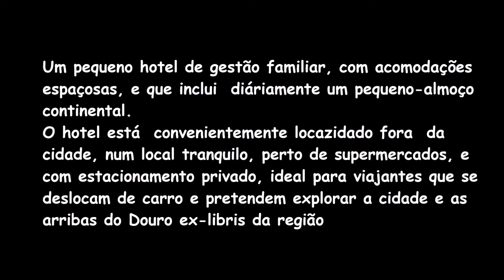Hotel Miranda do Douro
Este Blogue ficou alojado em Mirando do Douro, nesta expedição Fronteiras e Aldeias da Raia, no Hotel Miranda do Douro.
Um pequeno hotel de gestão familiar, com preços económicos, possui acomodações espaçosas, e inclui pequeno-almoço continental.
O hotel está convenientemente localizado fora da cidade, num local tranquilo, perto de supermercados, e com estacionamento privado, ideal para viajantes que se deslocam de carro e pretendem explorar a cidade e as
Arribas do Douro ex-libris da região, bem como a uma curta distancia visitar a magnifica cidade espanhola de Zamora.